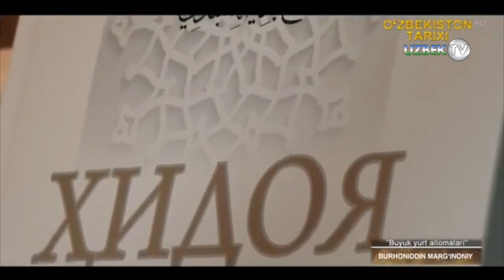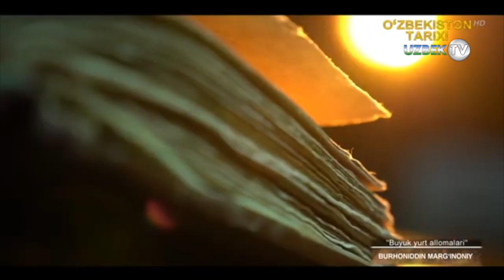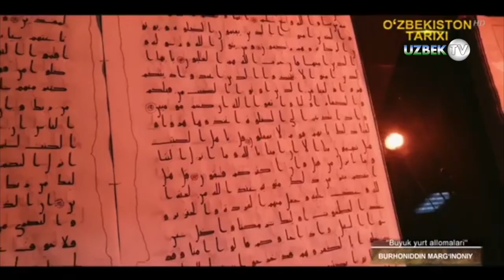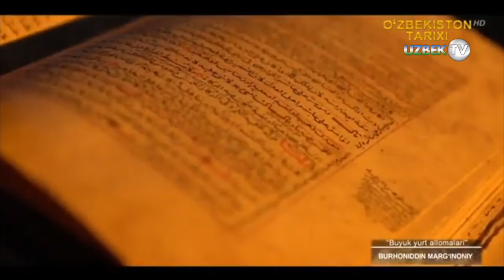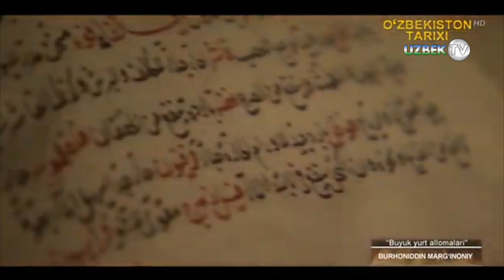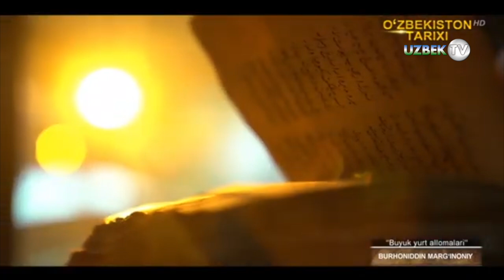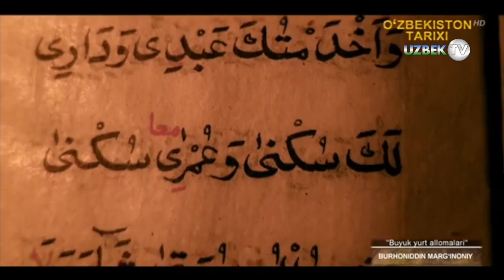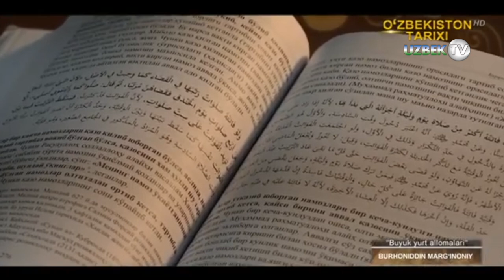Буюк фақиҳ, имом Бурҳониддин Марғиноний. 2-қисм | Buyuk yurt allomalari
"Буюк юрт алломалари" кўрсатуви
БУРҲОНИДДИН МАРҒИНОНИЙ (тўлиқ исми Абулҳасан Али ибн Абубакр ибн Абдулжалил ал-Фарғоний алРиштоний ал-Марғиноний) (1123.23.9, Риштон тумани, Даҳбет қишлоғи — 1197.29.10, Самарқанд) — буюк фақиҳ, имом. Даставвал отаси Абубакр ибн Абдулжалил, сўнг Симом Баҳоуддин Али ибн Муҳаммад Асбижобий қўлида таҳсил кўрди. Риштон, Марғилон, Бухоро, Самарқанд ва Мовароуннахрнинг бошқа шаҳарларида исломий таълим олиб, ҳанафия мазҳабининг буюк фақиҳи сифатида ном қозонди. Шайхулислом бўлиб етишди. 1149 й. ҳаж сафарига борди. Б. М. Самарқанд ш. даги Чокардиза кабристонга дафн этилган.
Бурҳониддин Марғиноний фиқҳ бўйича асосий асари «Бидоят ул-мубтадиъ» («Бошловчилар учун қўлланма»)ни ҳанафия назариётчиси, шариат асосчиларидан Абул Ҳасан ал-Қудурий (1029 й. в. э.) ва Муҳаммад аш-Шайбоний (884 й. в. э.) асарларига таяниб ёзган. Бурҳониддин Марғинонийнинг ушбу китоби назарий асар эди, ундан амалий жиҳатдан фойдаланиш қийин бўлган. Шу сабабли Бурҳониддин Марғинонийнинг ўзи 8 жилдли шарҳ — «Кифоят ул-Мунтаҳий» («Якунловчилар учун тугал таълимот») ни ёзишга карор қилган. Кейинчалик бу китоби асосида «Китоб ал-Ҳидоя» (қисқача номи «Ҳидоя» — «Тўғри йўл») ни яратади (1178). Бурҳониддин Марғиноний бу китобда ўша замонларда мўминмусулмонлар дуч келадиган долзарб ҳаётий масалалар, жумладан оилавий ва ижтимоий муносабатлар, мулкчилик, савдо-сотиқ, жиноят ва жазо, инсоннинг бурч ва масъулиятларига тааллуқли жуда кўп мураккаб муаммоларни исломий ҳуқуқ нуқтаи назаридан ҳал этиб берди. Мазкур китоб нафақат Мовароуннаҳрда, балки бутун ислом шарқида бир неча тилларга таржима этилиб маълум ва машҳур бўлиб кетди. Бу китоб фиқҳ илми бўйича энг аниқ, изчил, мукаммал асар бўлган. Ундан асрлар давомида ислом ҳуқуқшунослиги бўйича нуфузли ҳуқуқий манба — асосий қўлланма сифатида фойдаланилган (қ. Ҳидоя). Шу сабабли аллома нафақат уламолар, балки оддий халқ орасида ҳам «ҳидоят йўлининг сарбони» дея катта ҳурматэътибор топди. Бурҳониддин валмилла (ислом динининг далили, исботи) деган шарафли номга сазовор бўлди.

Бурҳониддин Марғиноний яна бир қанча асарлар ёзган: «Нашр ал-мазҳаб» («Мазҳабнинг тарқалиши»), «Китоб ат-тажнис валмазийд» («Фуқаролик ҳуқуқини тақдим этиш»), «Китоб ул-фароиз» («Мажбуриятлар ҳақида китоб»), «Мазийд фи фуру улҳанафий («Ҳанафия мазҳабига қўшимчалар») ва б. У ўз асарларида ижтимоий-иқтисодий муносабатлар, мулкчиликнинг турли шакллари (давлат ва хусусий мулкчилик), молиявий фаолият, жиноят ва жазонинг ҳуқуқий асосларини, фуқаролик ҳуқуқи назарияси ва амалиёти, қозилик муассасалари таркиби, тартиби ва жиноий ишни кўриш масалаларини батафсил ёритиб берди. Бу асарларда адолат туйгуси, ўз даврининг ҳуқуқий мсзонлари асосида яшаш, ўзганинг молмулкига кўз олайтирмаслик, ҳаромдан ҳазар қилиш, инсоф ва диёнат, меҳроқибат каби эзгу тушунчаларнинг моҳияти очиб берилган. Бурҳониддин Марғинонийнинг ўзи ҳаёти давомида ана шундай инсоний фазилатларга амал қилиб яшади. Илму урфон йўлидаги фидойилиги, камтарлиги ўз асарларида бир»он марта ҳам «мен» деган сўзни ишлатмай, «бу заиф банда айтади», дея ҳокисорлик билан изоҳ беришида ҳам кўриниб туради.